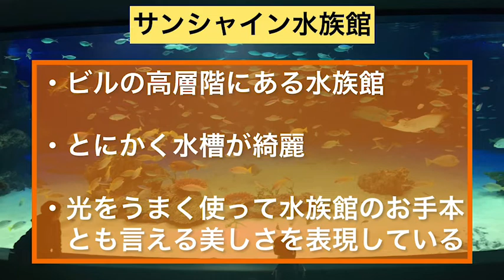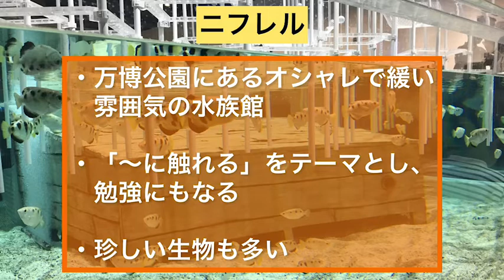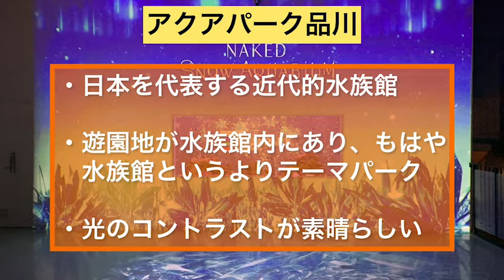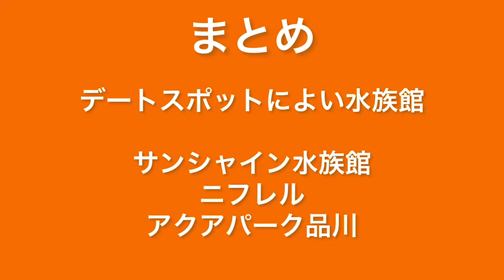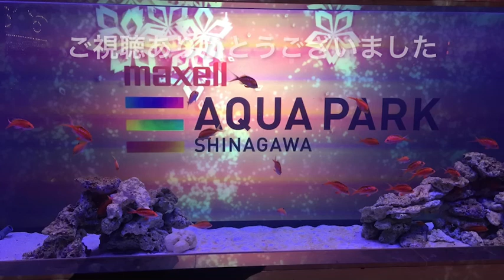【インスタ映え】カップルにおすすめな水族館3選！！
こんにちは。水族館マニアです。

カップルで水族館っていいですよね〜。今日は幸せいっぱいの恋人たちに存分に水族館デートを楽しんでほしい！そんな思いで動画を作りました。是非最後までご覧ください！

〈目次〉
0:10 日本一水槽が綺麗に映る水族館
1:20 大阪の緩い雰囲気の生きた博物館
2:30 水族館の枠を超えた近未来型水族館
3:40 まとめ
4:05 最後までご覧いただきありがとうございました！